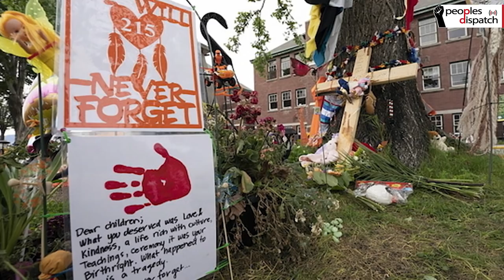Cuba Has Endured and Will Endure: Roger Waters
Musician Roger Waters and Vijay Prashad of Globetrotter talk about the US bid to encourage regime change in Cuba following the recent protests. They discuss the resistance of the Cuban people to imperialism, and how it has been central on the dreams and actions of those building a better world.